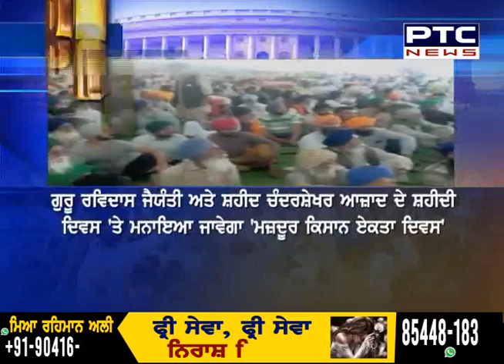ਸੰਯੁਕਤ ਕਿਸਾਨ ਮੋਰਚਾ ਅੱਜ ਮਨਾਏਗਾ 'ਮਜ਼ਦੂਰ ਕਿਸਾਨ ਏਕਤਾ ਦਿਵਸ'